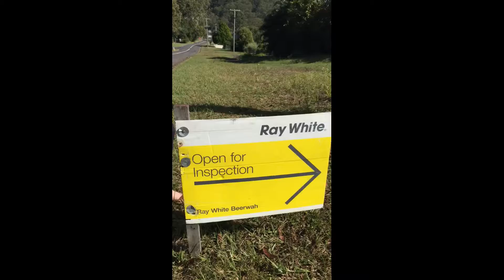Jasmine Ruhle From Ray White Beerwa's Sales Team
Jasmine Ruhle from Ray White Beerwah's Sales Team!